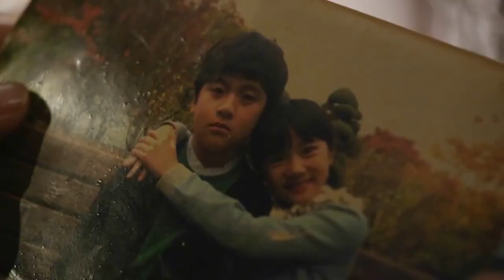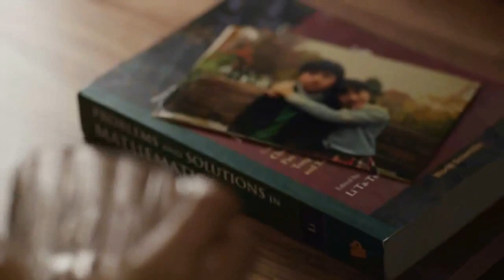MC THE MAX - Looking At You MV (Sub Español - Hangul - Roma) [OST Birth of a Beauty]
mc the max looking at you mv sub español hangul roma ♫ [MV] MC THE MAX  - Looking At You(나만-몰랐어 OST Birth Of A Beauty)  ♫ ♬

MC THE MAX  - Looking At You (나만-몰랐어 OST Birth Of A Beauty)

mc the max looking at you sub español
mc the max looking at you hangul roma mv eng hd
mc the max looking at you sub esp hangul/roma
mc the max looking at you subtitulos en español hd

SUB [MV] MC THE MAX  - Looking At You (나만-몰랐어 OST Birth Of A Beauty)